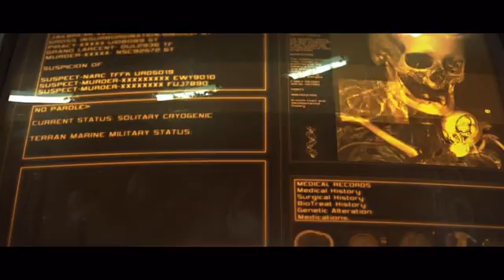StarCraft II: Wings Of Liberty Movies 01 The Deal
DVD extracted